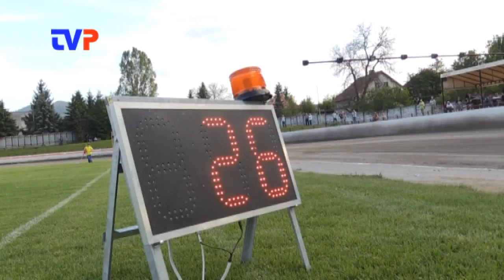Po 32 rokoch opäť v Žarnovici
Reportáž z československej Extraligy v plochej dráhe.